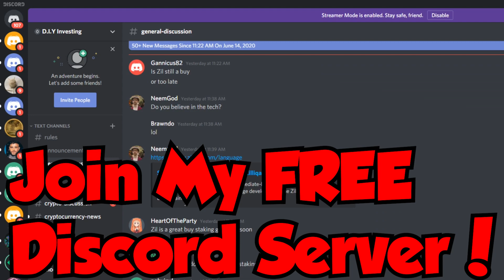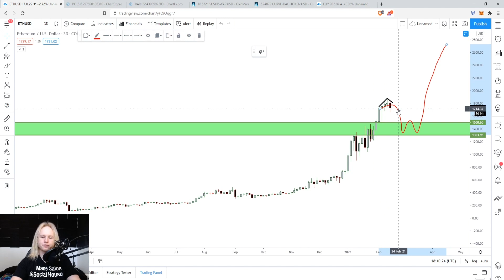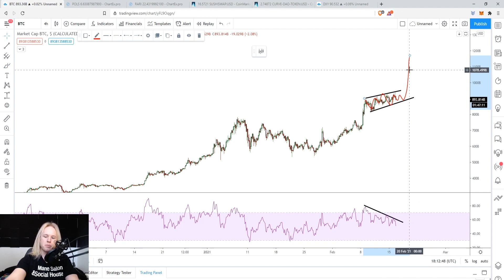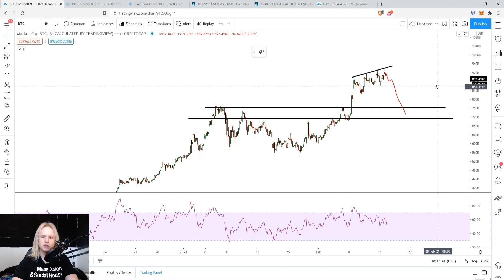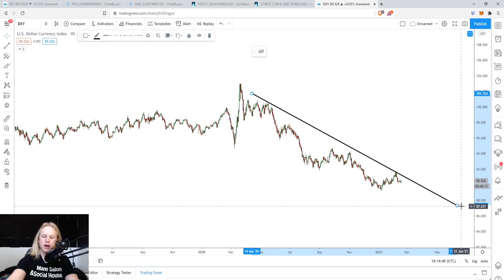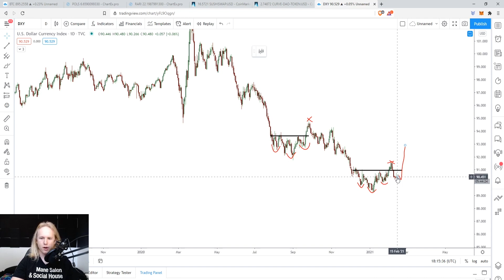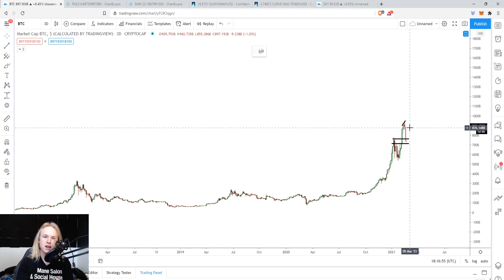Big Move Coming!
Welcome back!

Ethereum and Bitcoin are showing weakness when they should be showing strength. I am expecting a short term correction that will see the markets bleed for the next few weeks. Prepare NOW!

TradingView @DIYInvesting